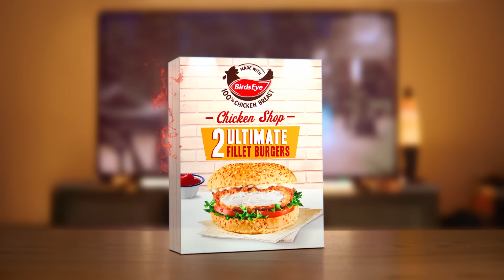Birds Eye Chicken Shop 6s